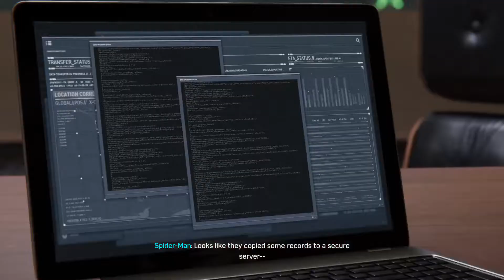Marvel's Spider-Man - saves Oscorp CFO, Charles Standish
Classic Suit (Repaired).

Recorded on PS4 Pro.